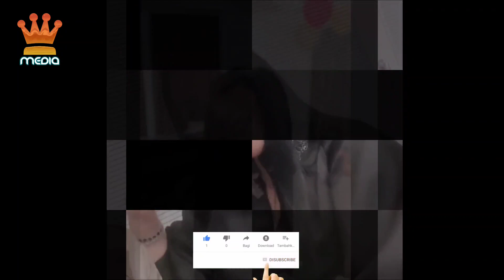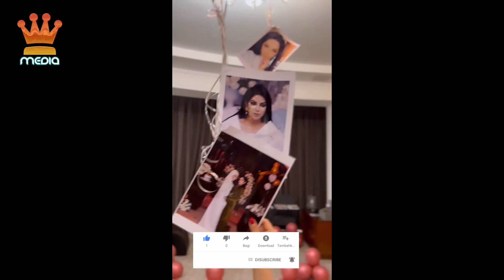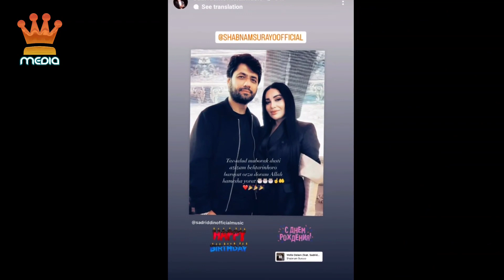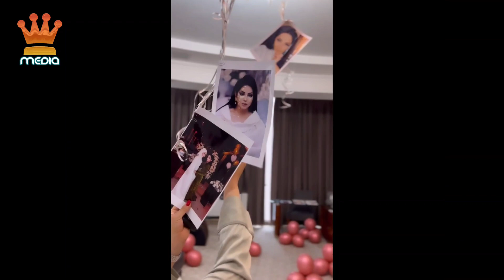تجلیل سالروز تولد شبنم ثریا توسط قیس الفت | طلوع Tolo news